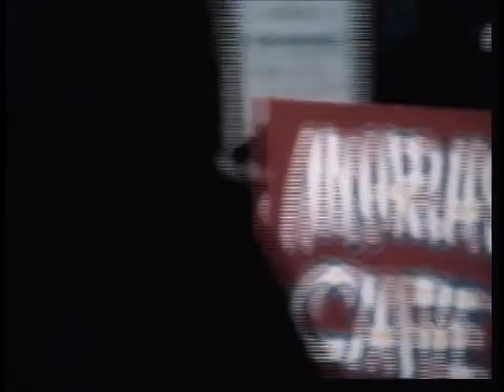Elvis at the Movies - Part Five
A Brief History of "Elvis Presley" Movies in Five Parts.

'An Elvis Presley picture is the only sure thing in Hollywood'.
                                                         Hal Wallis.

1956, Love Me Tender, Twentieth Century Fox

Partial cast list: Richard Egan, Debra Paget, Elvis Presley,
Robert Middleton, William Campbell, Neville Brand.

Producer: David Weisbart
Director: Robert D. Webb
Screenplay: Robert Buckner.
Based on a story by: Maurice Gerachyty.
Director of Photography: Leo Tover.

1957, Loving You, Paramount

Partial cast list: Elvis Presley, Lizabeth Scott, Wendell Corey,
Dolores Hart, James Gleason, Ralph Dumke.

Producer: Hal B. Wallis
Director: Hal Kanter
Screenplay: Herbert Baker, Hal Kanter
From a story by: Mary Agnes Thompson
Director of Photography: Charles Lang, Jr.

1957, Jailhouse Rock, Metro-Goldwyn-Mayer

Partial cast list: Elvis Presley, Judy Tyler, Mickey Shaughnessy,
Vaughn Taylor, Jennifer Holden, Dean Jones.

Producer: Pandro S. Berman
Director: Richard Thorpe
Screenplay: Guy Trosper
Story: Ned Young
Director of Photography: Robert Bronner

1958, King Creole, Paramount

Partial cast list: Elvis Presley, Carolyn Jones, Walther Matthau,
Dolores Hart,Dean Jagger, Liliane Montevecchi, Vic Morrow,
Paul Stewart, Jan Shepard.

Director: Michael Curtiz
Screenplay: Herbert Baker, Miachael Vincente Gazzo
Story: Based on the novel A Stone for Danny Fisher by Harold Robbins.
Director of Photography: Russell Harlan

1960, GI Blues, Paramount

Partial cast list: Elvis Presley, Juliet Prowse, Robert Ivers,
Leticia Roman,Douglas, Sigrid Maier.

Director: Norman Taurog
Screenplay: Edmund Beloin, Henry Garson
Director of Photography: Loyal Griggs

1968, Speedway, Metro-Goldwyn-Mayer

Partial cast list: Elvis Presley, Nancy Sinatra, Bill Bixby, Gale Gordon,
William Schallert, Victoria Meyerink.

Producer: Douglas Laurence
Director: Norman Taurog
Screenplay: Phillip Shuken
Director of Photography: Joseph Ruttenber

1968, Live A Little, Love A Little, Metro-Goldwyn-Mayer

Partial cast list: Elvis Presley, Michele Carey, Don Porter, Rudy Vallee,
Dick Sargent, Celeste Yarnall.

Producer: Douglas Laurence
Director: Norman Taurog
Screenplay: Michael A. Hoey, Dan Greenbrug
Story: Based upon the novel Kiss My Firm But Pliant Lips by Dan Greenburg
Director of Photography: Fred Koenekamp

1969, Charro!, National General

Partial cast list: Elvis Presley, Ina Balin, Victor French, Lynn Kellogg,
Barbara Werle, Soloman Sturges.

Executive Producer: Harry Caplan
Producer: Charles Marquis Warren
Director: Charles Marquis Warren
Screenplay: Charles Marquis Warren
Story: Frederic Louis Fox
Director of Photography: Ellsworth Fredericks

1969, The Trouble With Girls, Metro-Goldwyn-Mayer

Partial cast list: Elvis Presley, Marlyn Mason, Nicole Jaffe,
Sheree North, Edward Andrews,John Carradine, Vincent Price,
Anissa Jones, Joyce Van Patten, Pepe Brown, Dabney Coleman.

Producer: Lester Welch
Director: Peter Tewksbury
Screenplay: Arnold Peyser, Loiss Peyser
Story: Based on a story by Mauri Grashin and
a novel Chautauqua by Day Keene and
Dwight Babcock.
Director of Photography: Jacques Marquette

1969, Change Of Habit, Universal

Partial cast list: Elvis Presley, Mary Tyler Moore, Barbara McNair,
Jane Elliot,Leora Dana, Edward Asner, Robert Emhardt, Regis Toomey,
Doro Merande, Ruth McDevitt,Richard Carlson, Nefti Millet,
Laura Figueroa, Lorena Kirk, Virgina Vincent, The Blossoms.

Producer: Joe Connelly
Director: William Graham
Screenplay: James Lee, S.S. Schweitzer, Eric Bercovici
Story: John Joseph, Richard Morris
Director of Photography: Russell Metty